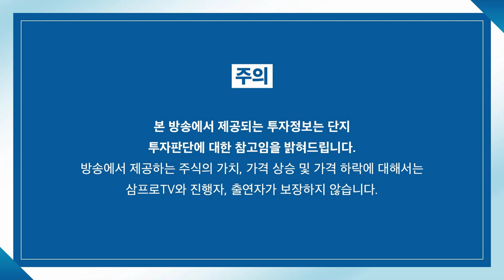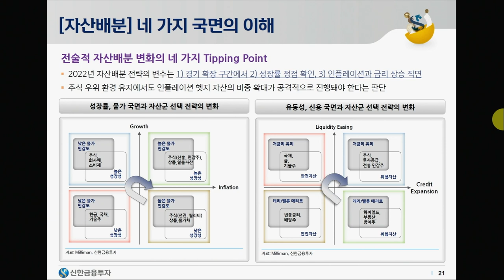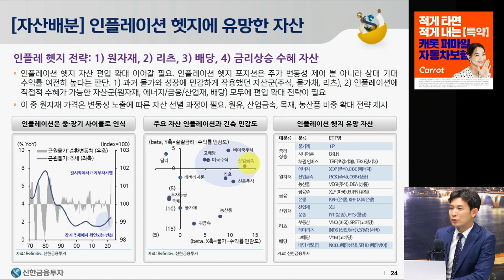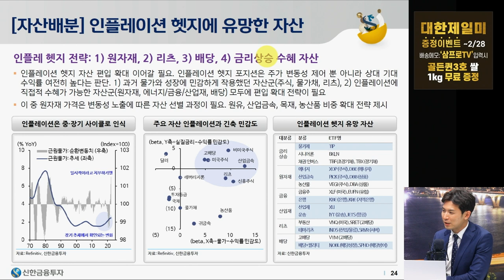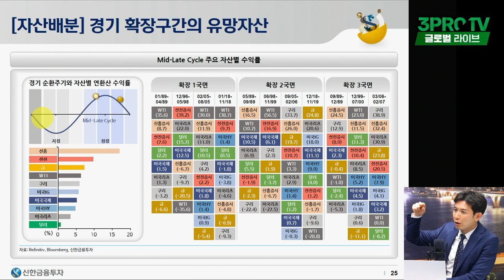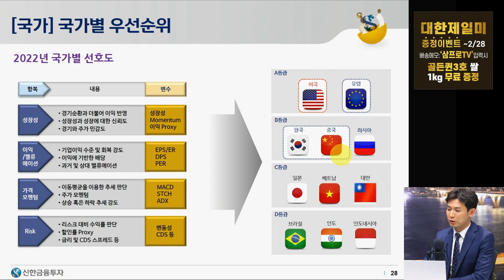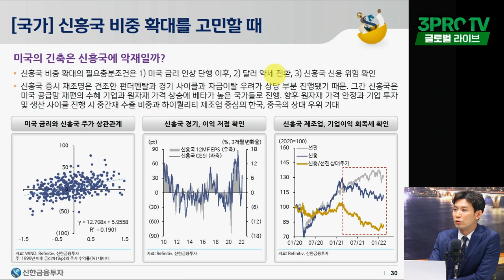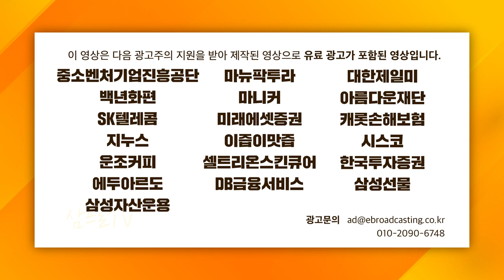[글로벌 이슈체크] 금리인상시기, 혼란한 장세 속 내 계좌 지키는 자산배분전략 f. 신한금융투자 박석중 파트장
감사합니다.